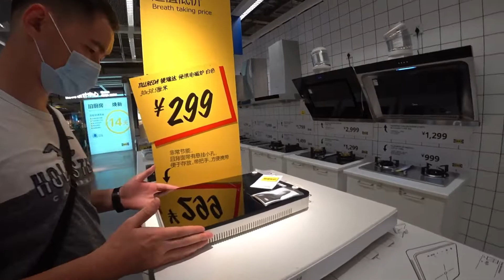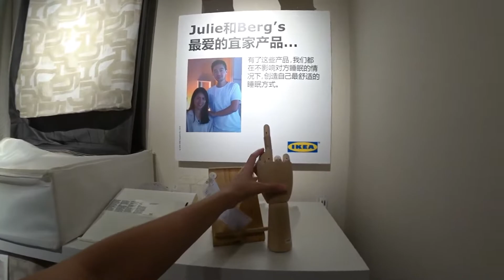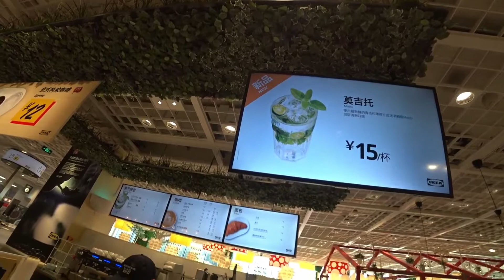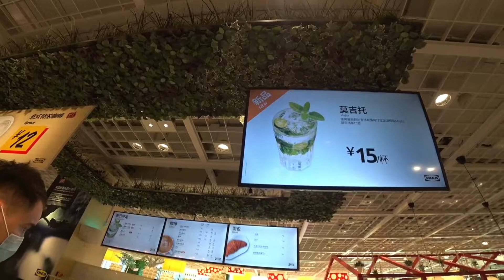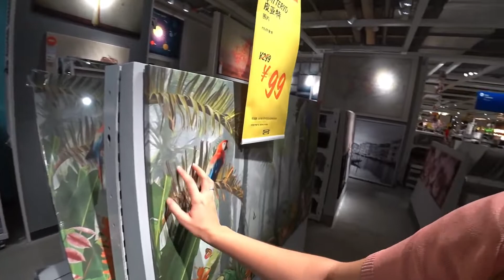Ikea Guangzhou, Guangdong + ChinaPerdiendo hasta la cabeza!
Muchach@s además de las bellezas de este lugar no creerán lo que nos PASÓ, caminamos como siempre y disfrutamos como si fuese el último día, solo por si acaso, esperamos ustedes hagan lo mismo, no se pierdan esta segunda parte esta super, pónganse cómodos, disfruten y si tienen la oportunidad también visiten la tienda, es una nota!. Los queremos mucho, abrazos y nos vemos pronto.